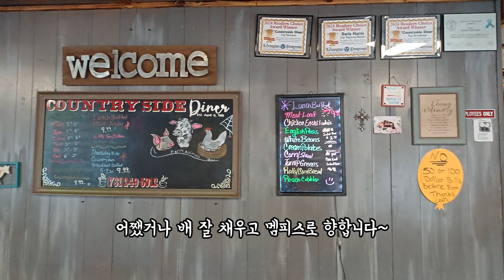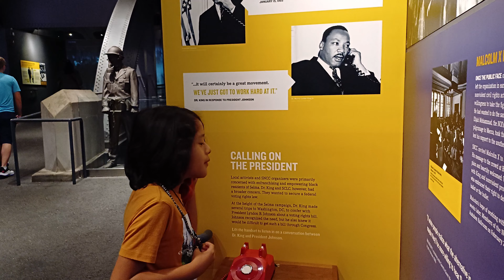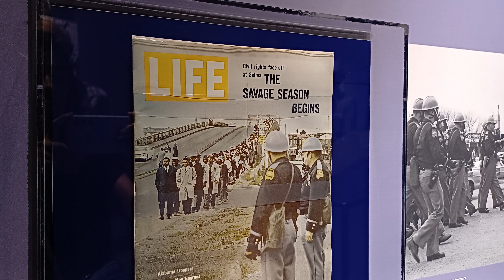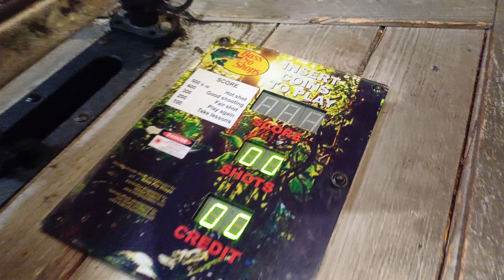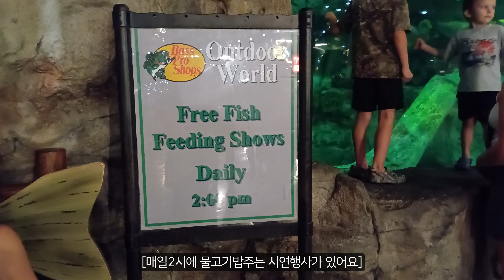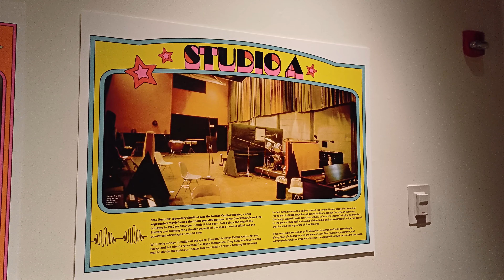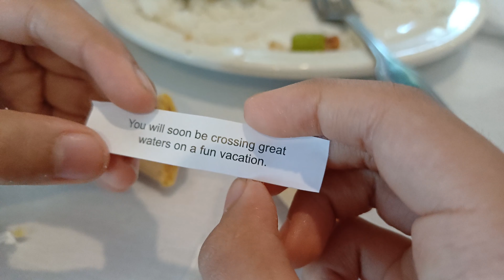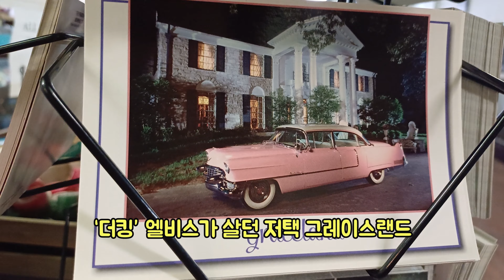🇺🇸 멤피스에서 만난 미국 흑인들의 고난과 영광: 마틴루터킹 그리고 소울음악🎷👊 - 미국남부여행 03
블루그래스, 컨트리, 소울.. 음악여행인 줄만 알았던 미국남부 로드트립이 어느새보니 미국 흑인 인권&민권운동을 좇아가는 여정이었어요. 멤피스에서는 마틴루터킹주니어의 발자취와 수백년의 불평등에 맞서온 평범한 사람들의 용기에 큰 감동을 받았습니다. 아직도 불평등은 끝나지 않았지만 그간 힘들게 쌓아온 것을 무너뜨리지 않았으면..

그리고 미국 소울음악을 세우는데 일조했던 스택스레코드사의 스튜디오와 소울 뮤지엄도 보았고, 아, 멤피스에 뜬금없이 유리 피라미드 있는거 아시나요? ㅋㅋ 그리고 맛난 바베큐도 또 먹고 엘비스프레슬리도 살짝 스치듯 지나갑니다.

2024년 여름 미국 남부 로드트립 03